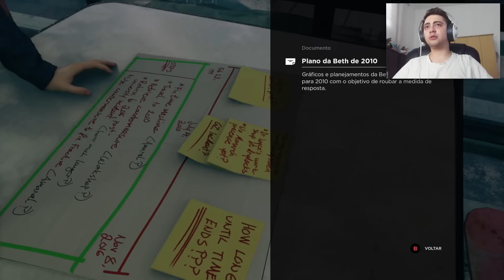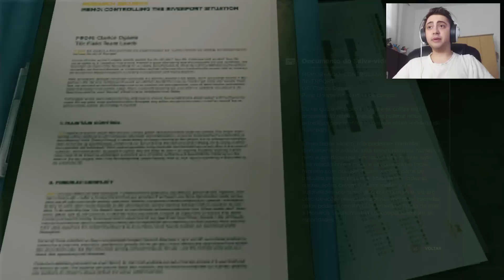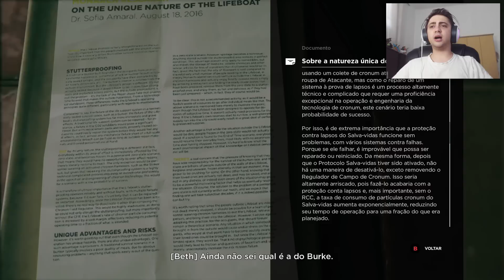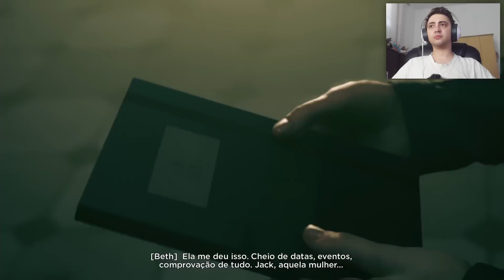SELFIE TEMPORAL! - QUANTUM BREAK - Parte 11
Isso que é uma bela selfie.